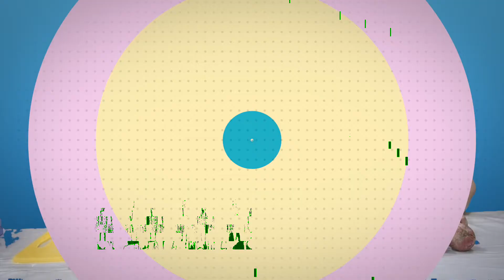It's Challenge Day (may umiyak!!!) | Challenge# 4